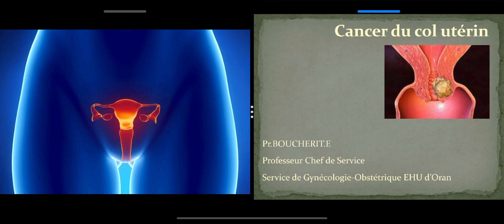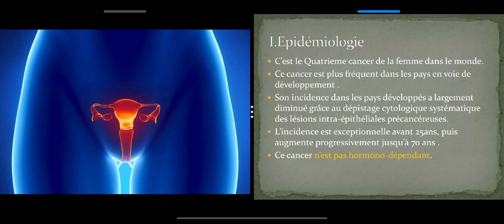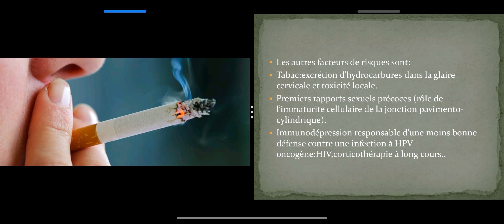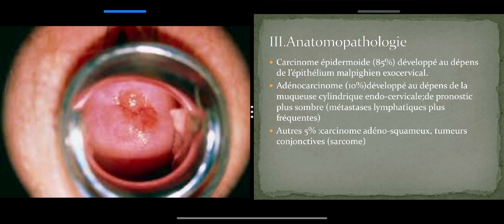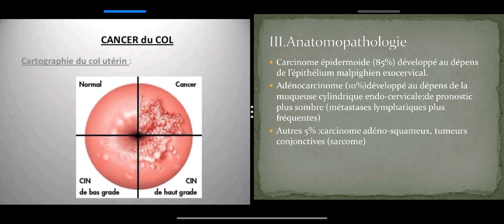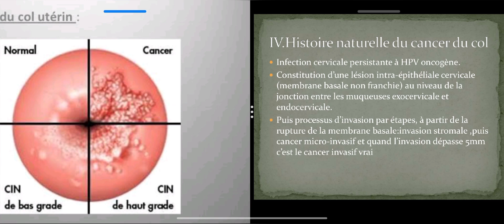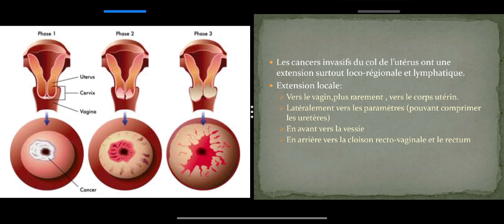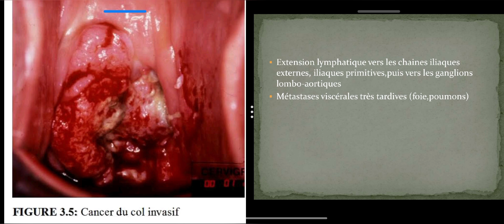Cancer du Col Utérin (partie 01)